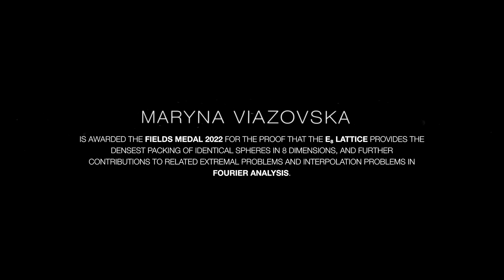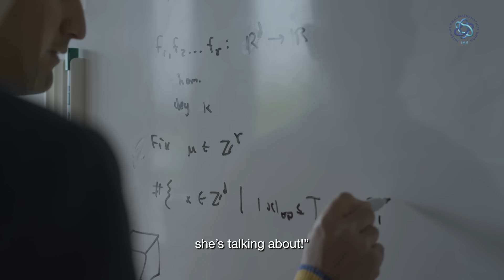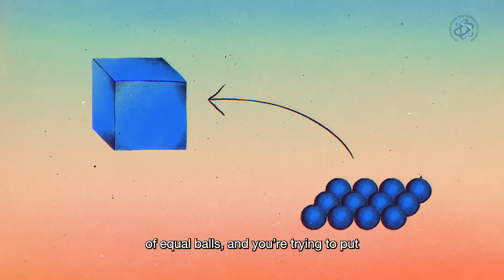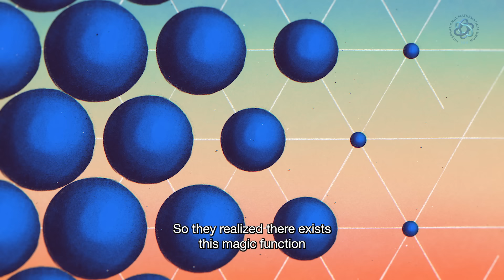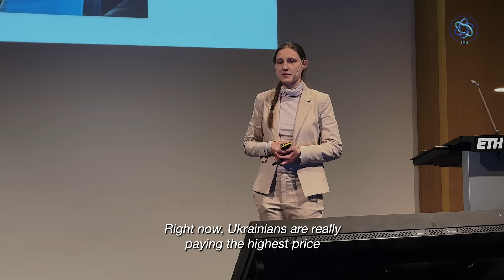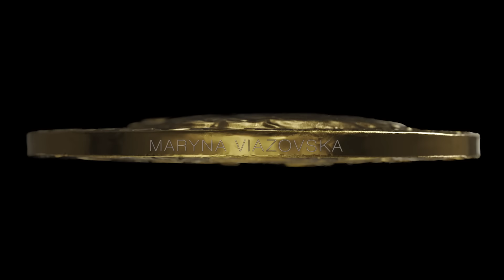Fields Medals 2022 Maryna Viazovska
Maryna Viazovska is awarded the Fields Medal 2022 for the proof that the E8 lattice provides the densest packing of identical spheres in 8 dimensions, and further contributions to related extremal problems and interpolation problems in Fourier analysis.